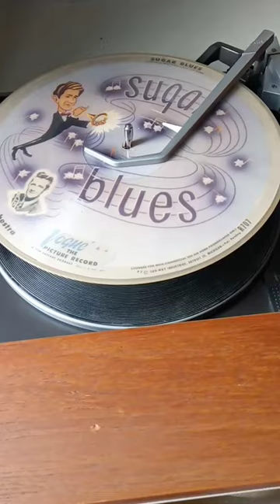78 rpm Picture Disc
Playing a 78rpm picture disc from the 1940s